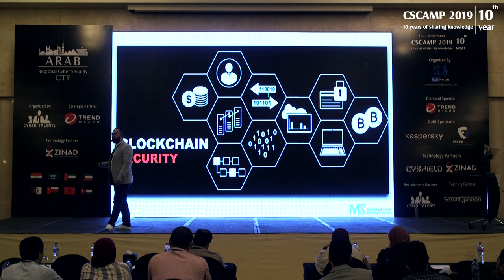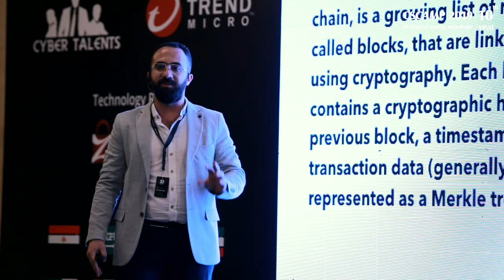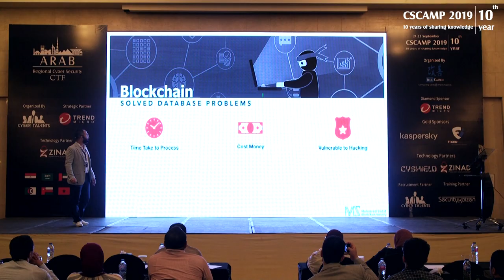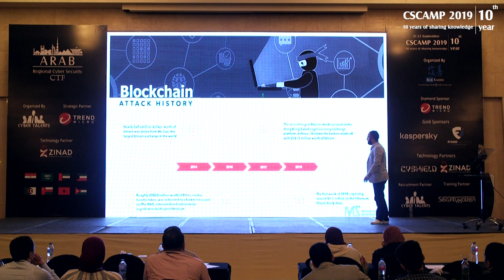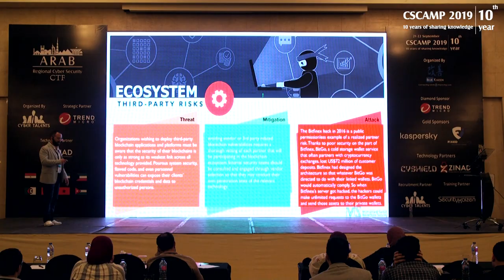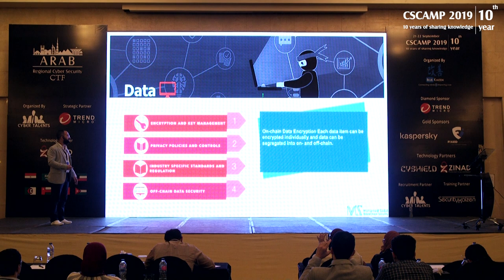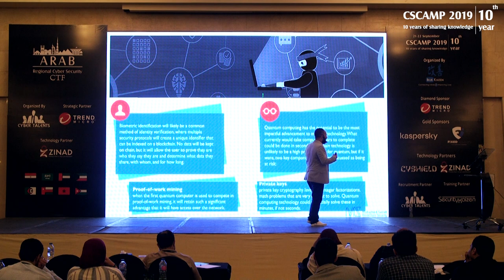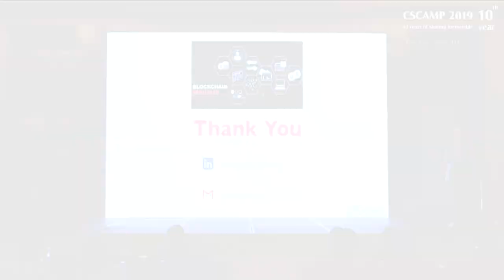Blockchain Security - MOHAMED SADAT |CSCAMP2019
In January 2009 we witnessed the birth of the first viable digital currency, called bitcoin this new form of money was born on the internet. What incredible and provocative idea. A currency without a need of traditional Banks and not beholden to any central authority. In fact, Bitcoin is the absent of any governance and oversight, seamlessly traversing the internet with little delay and only managed through the consensus of all users of the currency. Now, powering seemly magical of new form of money, the mechanism that make it works is also an innovative new idea it’s a novel way to store, validate authorize and move digital transaction across the internet it’s called a blockchain and it has the potential to be highly disruptive technology. Not just in the world of digital currency. But in a vast number in organizational contexts. The rapid growth and adaption of Blockchain Technology has open doors for many innovative solutions to make our life easier, but at the same time the bad guys are finding ways to breach into your systems.

Mohamed Sadat is an Information Security Manager at THE EGYPTIAN CREDIT BUREAU (I-SCORE).

Sadat is a cyber security professional with over 10 years of experiences in financial and IT corporations. He started his career path as a red teamer engaged in many penetration test and security assessments. Then he decided to switch to blue team side continue his career path in incident handling, forensic investigation and threat hunting. He always knows what to do to keep his organization protected from bad guys. His areas of experience also include risk assessment, Business constitute, Threat Molding, designing and implementing secure infrastructure and Governance, risk and compliance (GRC).